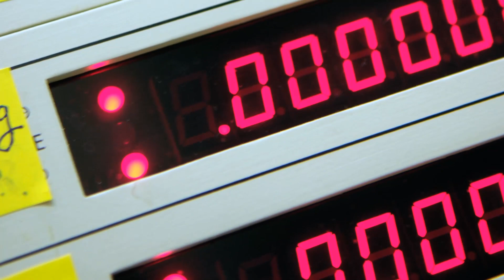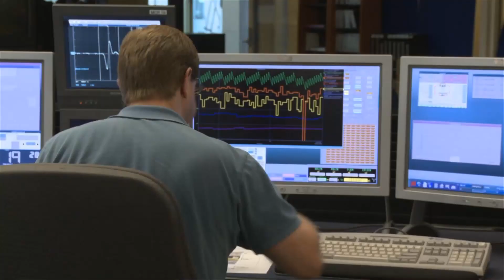Matthew Tirrell, Founding Pritzker Director, Institute for Molecular Engineering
Matthew Tirrell, Founding Pritzker Director, Institute for Molecular Engineering at the The University of Chicago, discusses his vision for the Institute, how it relates to his own research, how proximity to and partnership with Argonne National Laboratory will greatly benefit the Institute, and why the University is an ideal setting for the Institute.